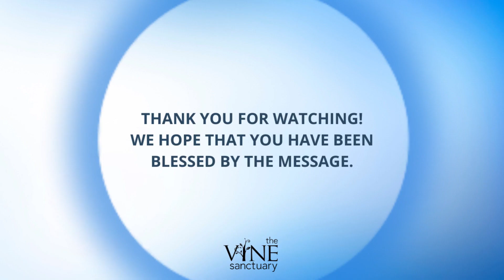Chosen For His Glory by Reena Lee (10 March 2024, Sunday)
Scripture references:

”So we are Christ's ambassadors, God making His appeal as it were through us. We [as Christ's personal representatives] beg you for His sake to lay hold of the divine favor [now offered you] and be reconciled to God“ - 2 Corinthians 5:20 AMPC

and He died for all, so that all those who live would no longer live for themselves, but for Him who died and was raised for their sake. - 2 Corinthians 5:15 AMP

Who is [He then] this King of glory?
The Lord of hosts, He is the King of glory [who rules over all creation with His heavenly armies]. Selah   - Psalm 24:10 AMP

”And You have made them a kingdom (royal race) and priests to our God, and they shall reign [as kings] over the earth! - Revelation 5:10 AMPC

“But you are a chosen race, a royal priesthood, a consecrated nation, a [special] people for God’s own possession, so that you may proclaim the excellencies [the wonderful deeds and virtues and perfections] of Him who called you out of darkness into His marvelous light. - 1 Peter 2:9 AMP

”Once you were not a people [at all], but now you are God’s people; once you had not received mercy, but now you have received mercy.“ - 1 Peter 2:10 AMP

“You have not chosen Me, but I have chosen you and I have appointed and placed and purposefully planted you, so that you would go bear fruit and keep on bearing, and that your fruit will remain and be lasting, so that whatever you ask of the Father in My name [as My representative] He may give to you.” - John 15:16 AMP

”All these [gifts, achievements, abilities] are inspired and brought to pass by one and the same [Holy] Spirit, Who apportions to each person individually [exactly] as He chooses.“ - 1 Corinthians 12:11 AMPC

”But as it is, God has placed and arranged the limbs and organs in the body, each [particular one] of them, just as He wished and saw fit and with the best adaptation.“ - 1 Corinthians 12:18 AMPC

”But quite the contrary, the parts of the body that seem to be weaker are [absolutely] necessary; and as for those parts of the body which we consider less honorable, these we treat with greater honor; and our less presentable parts are treated with greater modesty, while our more presentable parts do not require it. But God has combined the [whole] body, giving greater honor to that part which lacks it,“ - 1 Corinthians 12:22-24 AMPC

The thief comes only in order to steal and kill and destroy; I came that they might have life, and might have it in abundance [to the full, till it overflows] - John 10:10 AMP

”When Jesus heard this, He said, “This sickness will not end in death; but [on the contrary it is] for the glory and honor of God, so that the Son of God may be glorified by it.” - John 11:4 AMP

”When Jesus heard this, he said, “This sickness will not end in death. It is for the glory of God, to bring glory to the Son of God.” - John 11:40 AMP

”Jesus said to her, “Did I not say to you that if you believe [in Me], you will see the glory of God [the expression of His excellence]?” - John 11:4 NCV

”Let the whole earth sing to the Lord! Each day proclaim the good news that he saves. Publish his glorious deeds among the nations. Tell everyone about the amazing things he does.“ - 1 Chronicles 16:23-24 NLT

”It’s not important who does the planting, or who does the watering. What’s important is that God makes the seed grow. The one who plants and the one who waters work together with the same purpose. And both will be rewarded for their own hard work. For we are both God’s workers. And you are God’s field. You are God’s building.“ - 1 Corinthians 3:7-9 NLT

”For God wanted them to know that the riches and glory of Christ are for you Gentiles, too. And this is the secret: Christ lives in you. This gives you assurance of sharing his glory.“ - Colossians 1:27 NLT